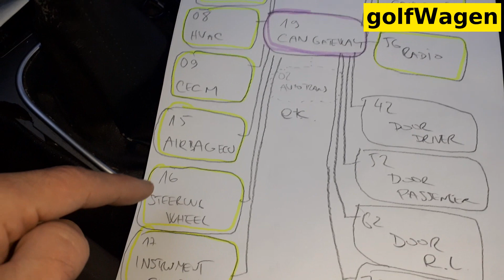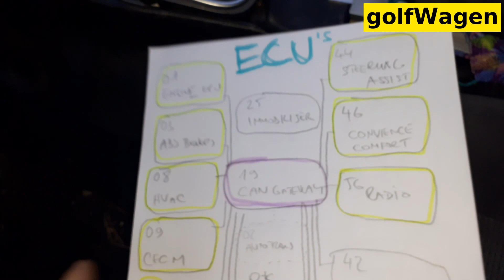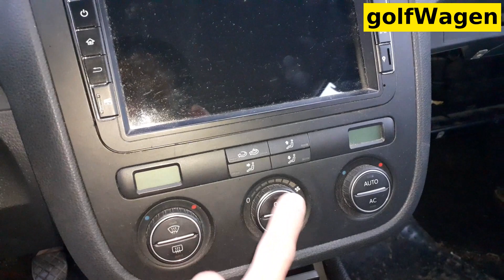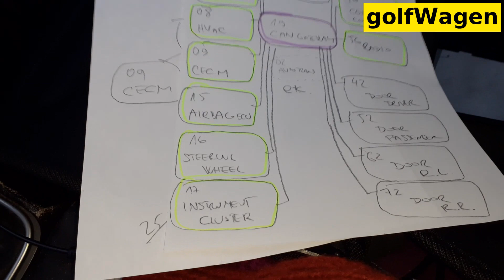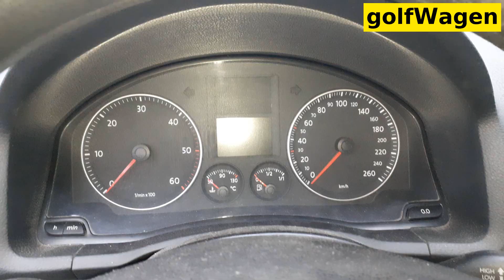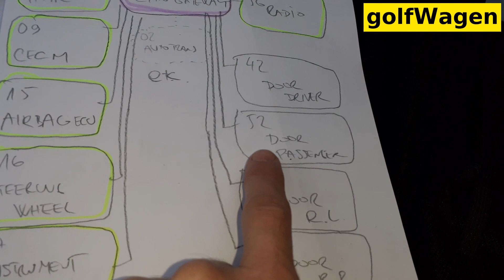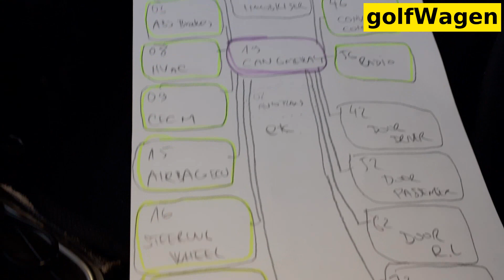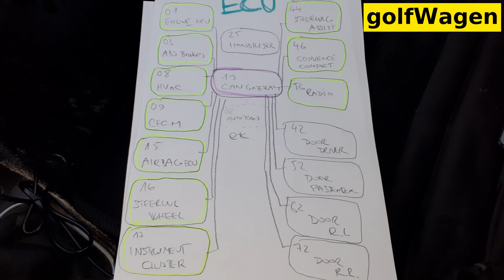VW Golf 5 ECU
can bus comunicate module